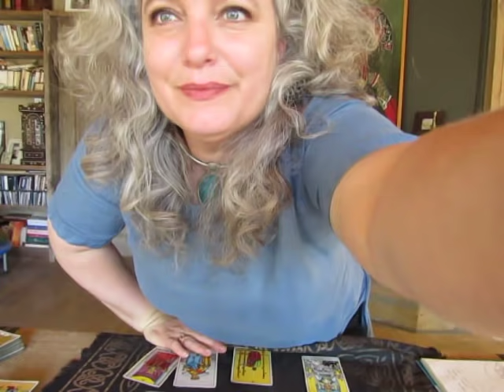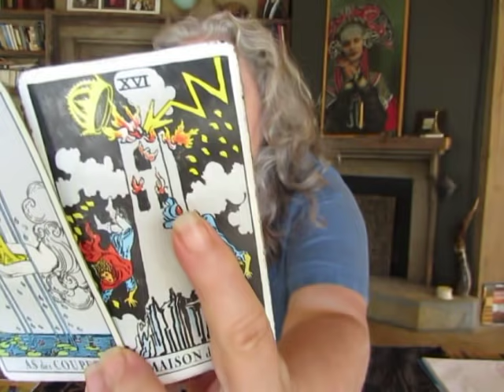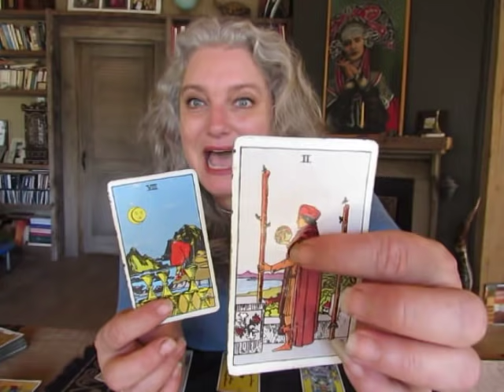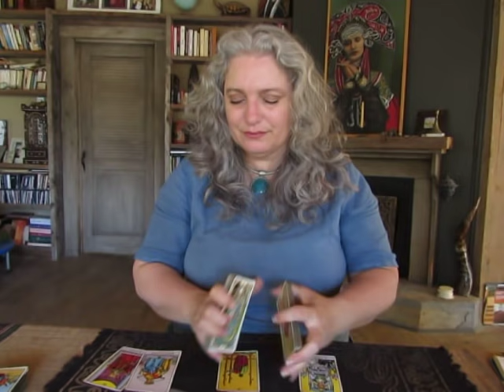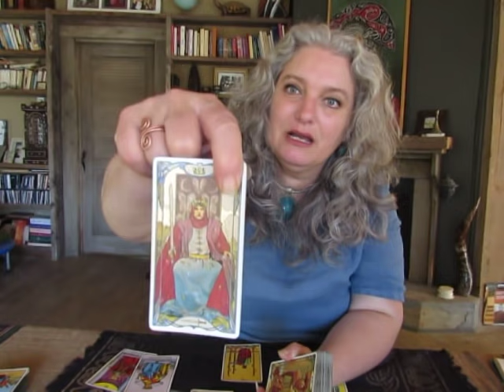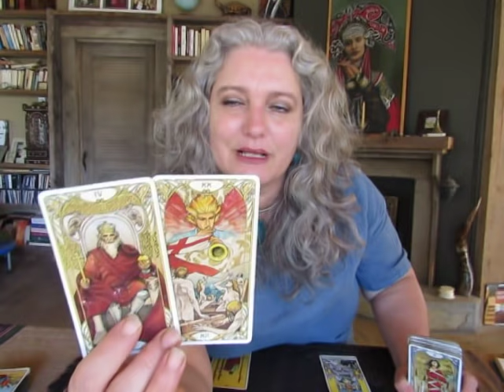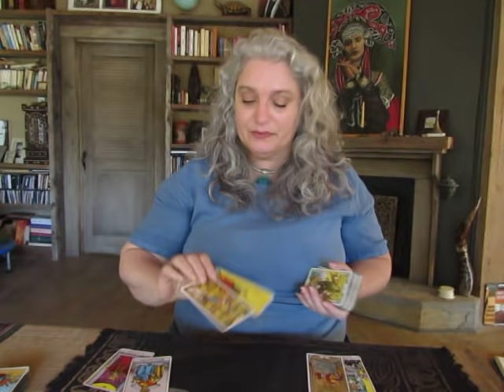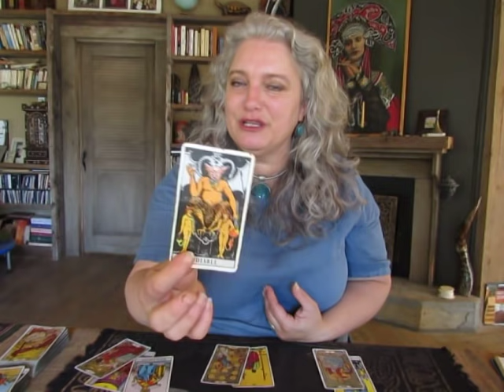Virgo August 2021. Finding your purpose! Mystic Witch Tarot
Thank you in advance for your donations & support and remember to stay open to receiving from the Universe on the  full moon! Love & Light, Fanny